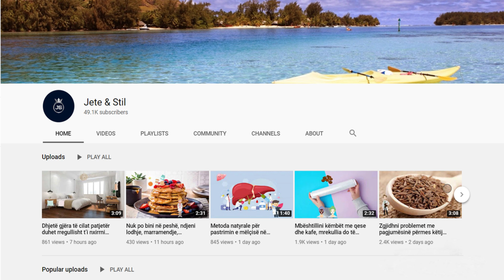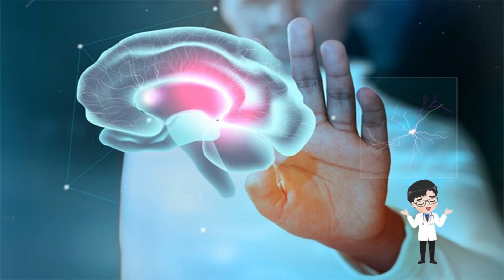Mbani me patjetër këto bimë në shtëpinë tuaj dhe do të trajtoni këto probleme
Përdorimi i Aloe Vera në mjekësinë tradicionale mund ta ketë zanafillën 6.000 vjet më parë në Egjipt. Historikisht, kjo bimë përdoret si një trajtim efektiv për plagët dhe shumë probleme të tjera të lëkurës. Sot, xheli apo lëngu i aloe vera përdoret në një sërë sëmundjesh duke përfshirë astmën, diabetin dhe psoriasis e gjithashtu gjerësisht në produkte të ndryshme bukurie.

The use of Aloe Vera in traditional medicine may have originated 6,000 years ago in Egypt. Historically, this plant has been used as an effective treatment for wounds and many other skin problems. Today, aloe vera gel or juice is used in a variety of ailments including asthma, diabetes and psoriasis and also widely in various beauty products.